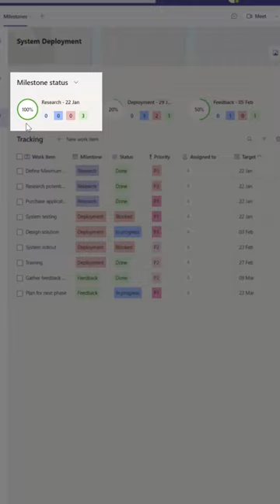FREE Microsoft Teams Project Management App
Does Microsoft Teams have a project management tool? Is there a Microsoft teams project management app free? Yes! Microsoft Teams does have a free project management app in addition to Microsoft Planner than can be used for lightweight project management. The Microsoft Teams Milestones app is a samem app built by Microsoft on the Power Platform. It can be added to Teams and used by all Team members. It also features a nice Microsoft teams project management dashboard that displays a summary of the project status. If you want to learn how to fully use the MS Teams Milestones app then check out my full length Microsoft teams milestones tutorial here: